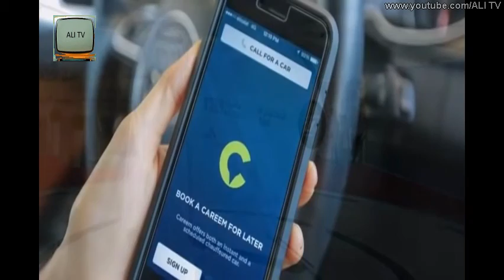DUBAI DUNIYA SAY 10 SAAL AAGAY ||ALI TV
ASLAM U ALAIKUM ! WELCOME TO ALITV
IN THIS VIDEO YOU WILL KNOW INTERESTING
THING ABOUT DUBAI.